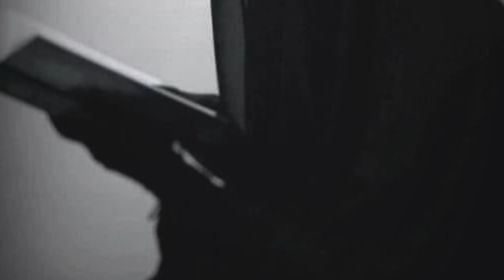عبرة من حياة الصحابة (عَبْدُاللَّهِ بْنُ حُذَافَةَ السَّهْمِيُّ) The Companion Abdullah bin Hudhafa